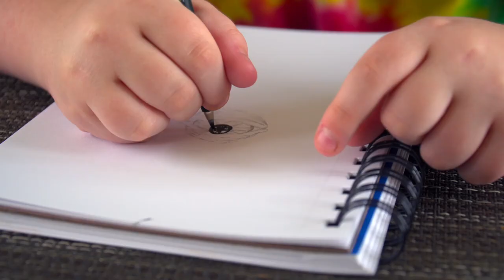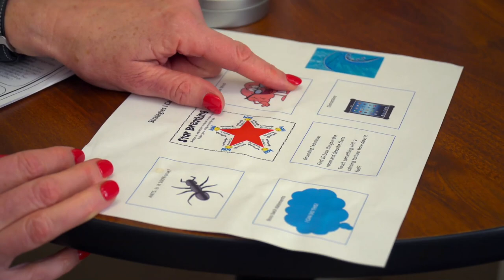Bravo Bradley 2022: Playground Fund-a-Need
Bravo Bradley’s fund-a-need for Bradley Hospital’s 2022 signature event benefits the playground fund. Play allows kids moments of fun but also allows them to enhance their treatment goals. These funds will support new and innovative play spaces as well as maintain the upkeep of outdoor play spaces for all patients.